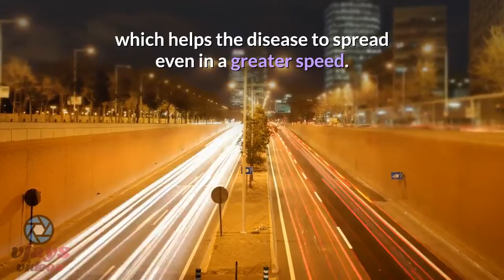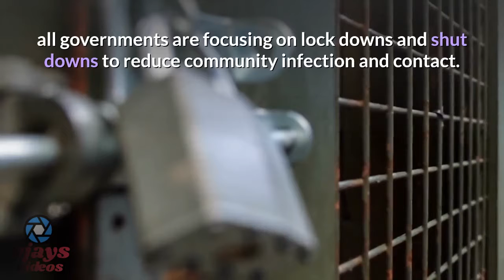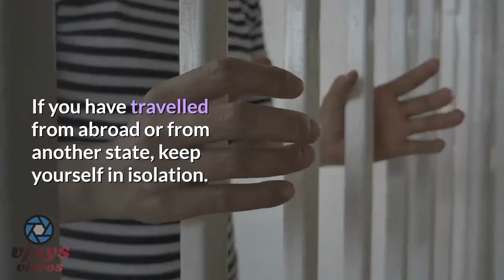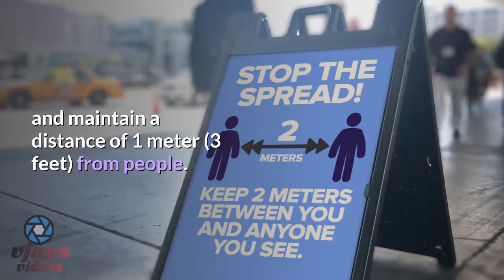The impact Corona virus is having on the global economy - Corona Virus disease and duties of citizen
The impact Corona virus is having on the global economy - Corona Virus diseases and duties of citizens

Corona Virus is a large family of viruses responsible for causing illness in animals and humans.
As detailed by the World Health Organization (WHO), COVID-19 is a recent disease caused by the Corona virus and it started from China in December 2019.
By the end of 1st week of April 2020, the disease or pandemic had a spread over more than 200 countries across the globe.
Infected humans get cold, cough, fever, nasal congestion, runny nose, aches and pains.
While some other initially don't show these symptoms which helps the disease to spread even in a greater speed.
As there is no medication available for Corona Virus, Social Distancing is the only preventive measure available to stop the spreading of this disease.
All the country and state governments are focusing on how to maintain social distancing and contact.
Now, in some countries, it has been observed that many people follow the regulations set by the govt. and some of them don't.
This video is for all those citizens who really care about their family and country.
Social distancing
As mentioned by World Health Organisation, there is no vaccine and medicine available for the disease.
So, infected humans are to be given treatment and supportive care for symptoms.
Possible vaccine and drugs are now under testing (by 1st week of April 2020). Now the question is how to stop infection?
It is very clear that maintaining distance and contact is the only way.
Duties and responsibilities of citizen during Corona Virus pandemic.
As it is clear that social distancing is the only option, all governments are focusing on lock downs and shut downs to reduce community infection and contact.
People should stay in their houses for certain period of time to avoid contact and infection.
Being civilized, all the citizens should understand the emergency situation and should be alert.
Here we have some of the important responsibilities to be followed.
Don't spread rumours regarding the spread like, statistics, drugs, patient, etc.
Avoid misuse of social media for spreading unnecessary panic.
Don't purchase food and other grocery items in bulk. Leave some for others too.
Don't buy sanitizers and other hand wash liquids in bulk. Buy the right amount required for your family.
Follow advisories issued by govt.
Wear mask if you have symptoms of Corona virus and stay in isolation to avoid contact.
Don't travel during lock down or shut down.
Avoid gathering and meetings. Start working from home.
If you have travelled from abroad or from another state, keep yourself in isolation.
If you are going outside for essential needs, wear mask and maintain a distance of 1 meter (3 feet) form people.
Apart from these duties, you have to understand that lock down or shut down will not help administration gain anything.
It only to keep citizens away from such a disease which has no medicine. So, it is advisable to obey rules and stay at home.

Translated titles:
El impacto Corona virus está teniendo en la economía global-Corona virus enfermedades y deberes de

Die Auswirkungen Corona virus haben Auswirkungen auf die Weltwirtschaft-Corona virus Krankheit und P

L'impact Corona virus sur l'économie mondiale-Corona virus maladie et devoirs du citoyen

O impacto Corona virus está tendo na economia global-Corona virus doenças e deveres dos cidadãos

Въздействието Corona virus оказва върху глобалната икономи

Učinak Corona virus ima na globalnu ekonomiju-Corona virus bolest i dužnosti građana